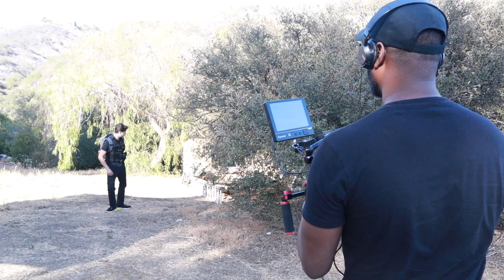Solution (Part 2) Behind The Scenes (Part 1)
Behind the scene footage of the short film series Solution (Part 2)